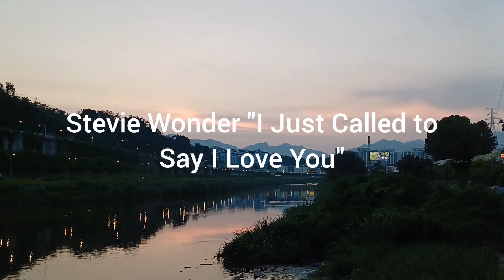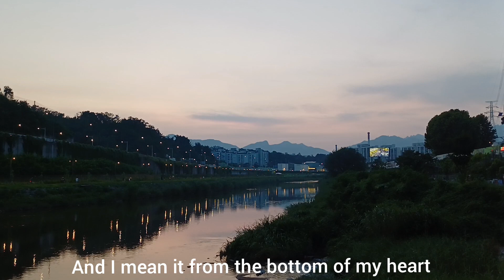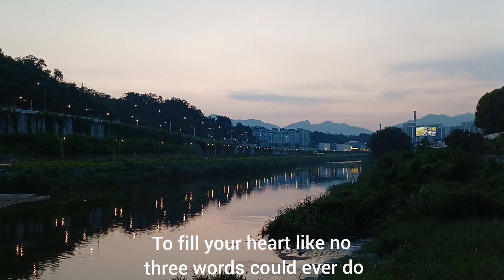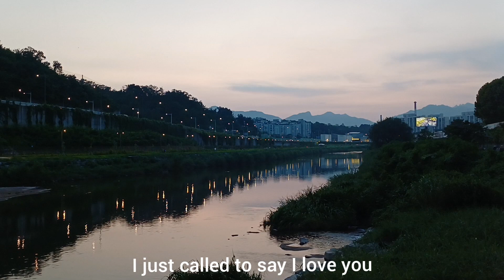Stevie Wonder "I Just Called to Say I Love You"